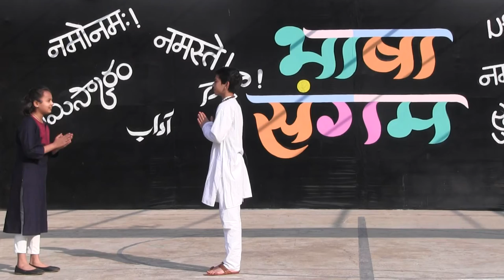BHASHA SANGHAM | DAY 17 | SANSKRIT| LAHS | GWALIOR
Name of the school : LITTLE ANGELS HIGH SCHOOL

Full address of the school : MAHADJI NAGAR, SHIVPURI LINK ROAD, GWALIOR

State category : MADHYA PRADESH

School Category : CBSE